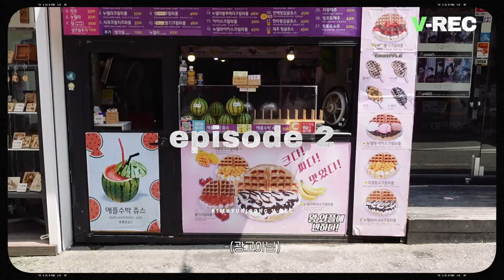(sub)(vlog) KIMHYUNJOONG V-REC ep02